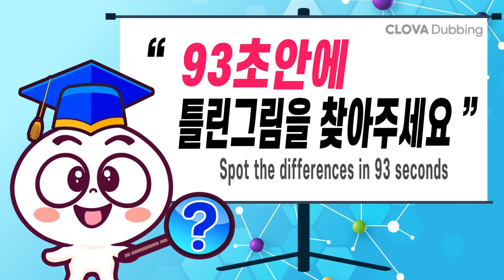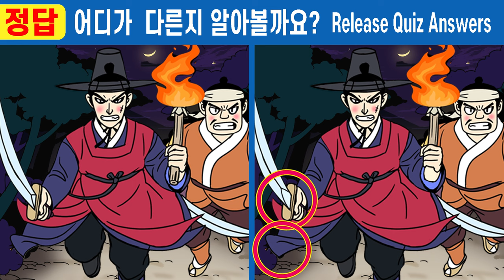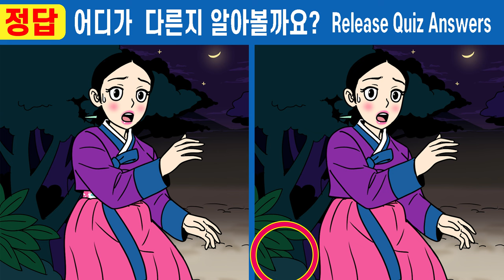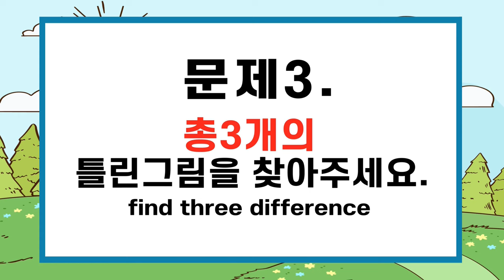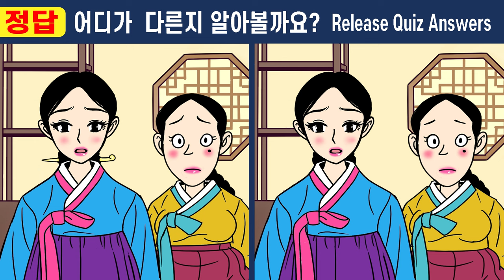퀴즈천재도 눈치채지 못한 문제!ㅣ다른그림찾고 집중력 UP! ㅣ두뇌운동하고 치매예방해요ㅣ#417 보름만에바뀐 정혼자18화